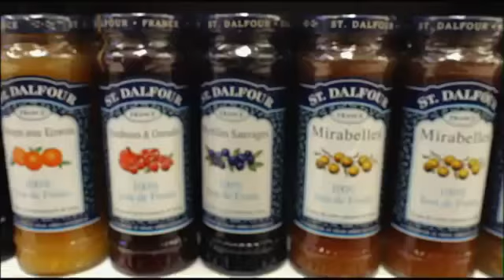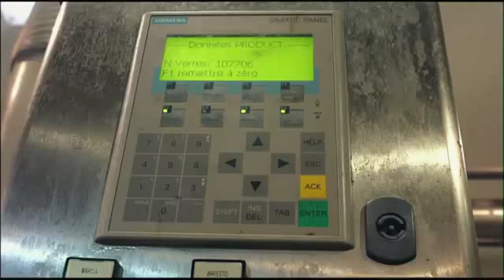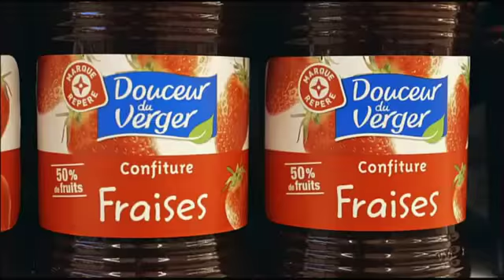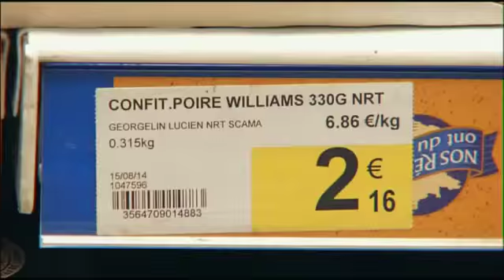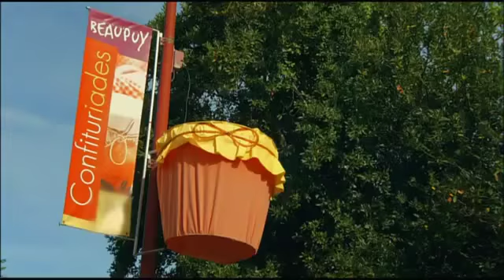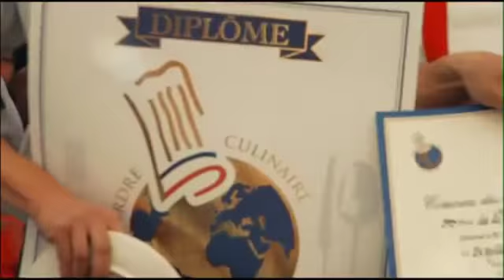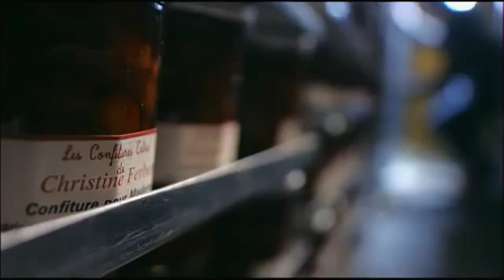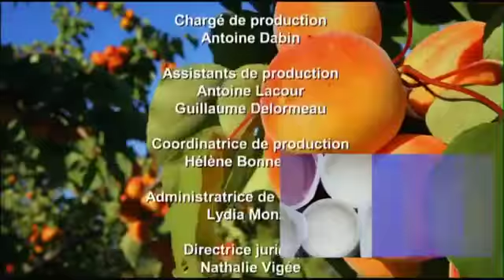La confiture dans tous ses états 13 septembre 2015